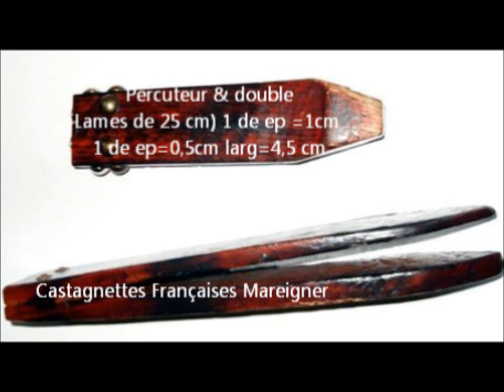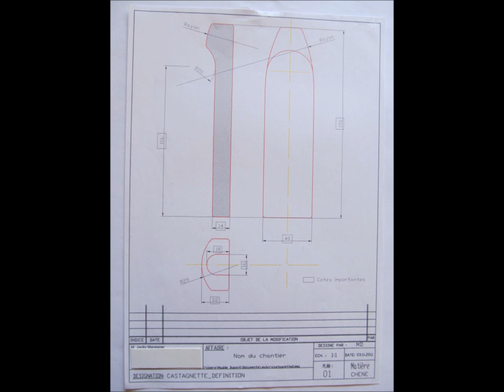Mon film Oiseaux Ratons Pic & castagnettes Françaises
Description Grande diversité de photos  2015